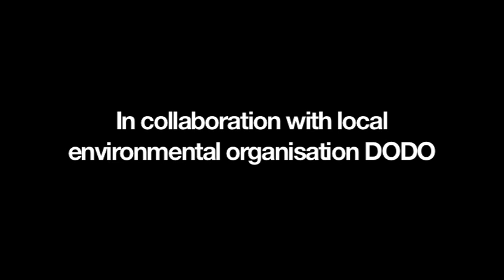Helsinki Plant Tram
Helsinki Plant Tram by Wayward Plants -- a film by Jamie Jay Johnson. It was commissioned by the British Council for the Everyday Discoveries exhibition at World Design Capital Helsinki 2012.